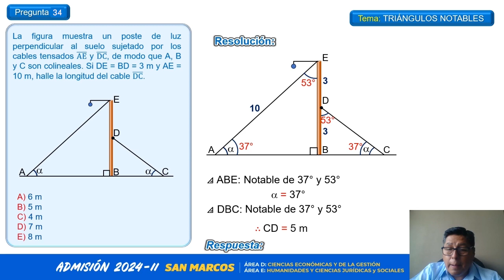PROBLEMA 34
FILA D - PREGUNTA 36